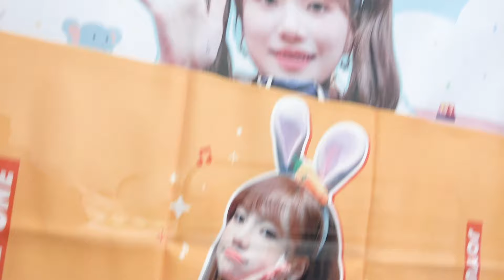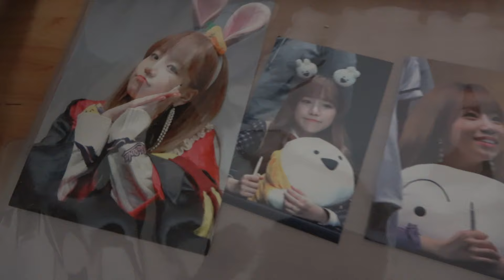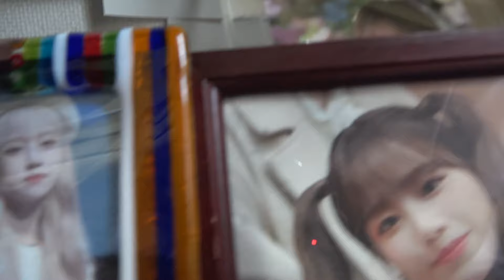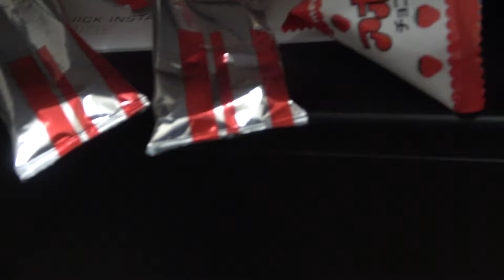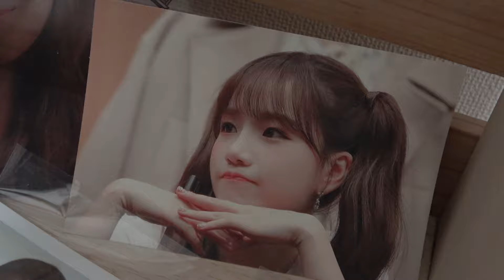KPOPオタクの弟の部屋で勝手にモッパンしてみたw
ファンレター・プレゼントの送り先はこちら↓
〒150-0002